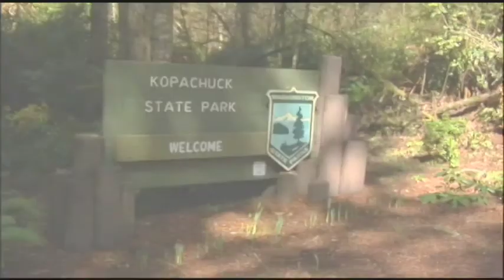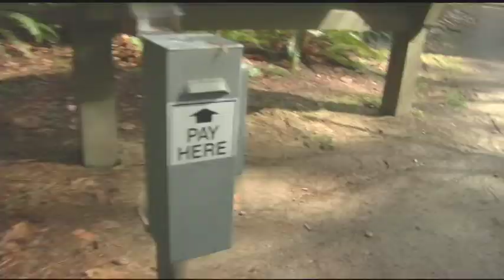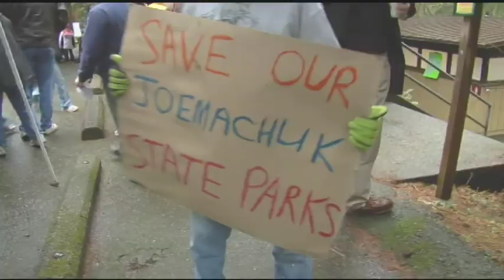Save Kopachuck!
Kopachuck State Park, and ten others are in danger of being closed. Washington State Government could be deciding right now the fate of one of your favorite parks.  right now!

Special thanks to Doug Mize, Historian Cecilia Carpenter, Linda Gough, Darren Vandervort, Derek Kilmer, Troy Jackson, Howard Mackert and Larry Seaquist for their contributions to this video, and all others who gave their stories to me on camera.  Ethan Griffith, Producer.